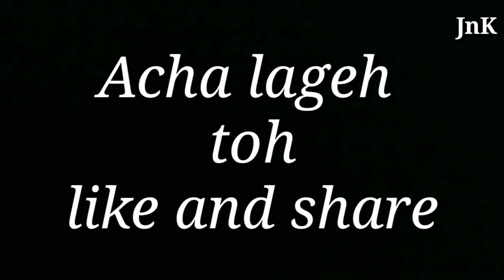Faceapp Padh Gaya Bhari - Jitu Dahal